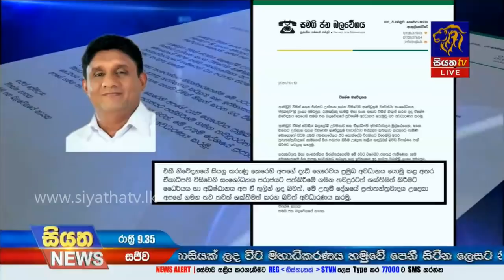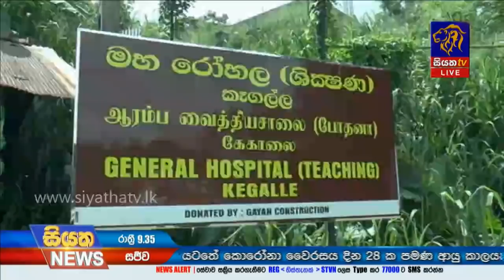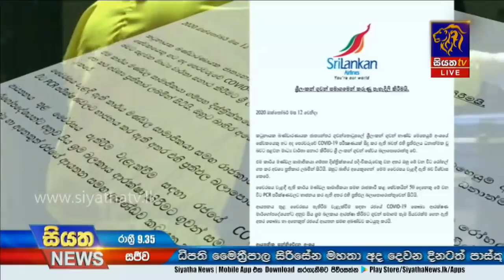Siyatha News | 09.35 PM | 12 - 10 - 2020